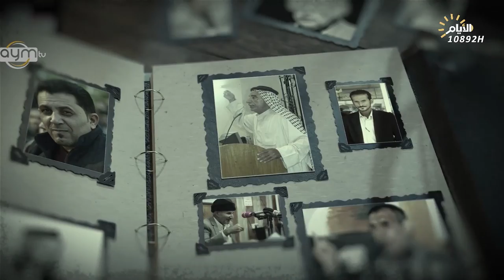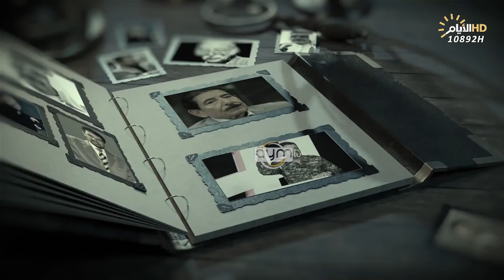برنامج المهلهل مع علي المنصوري وضيفيه الملا سلام الصالحي والشاعر علي عويز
برنامج المهلهل مع علي المنصور ي